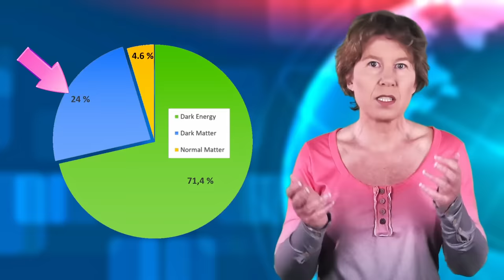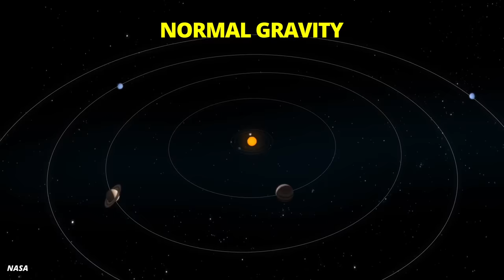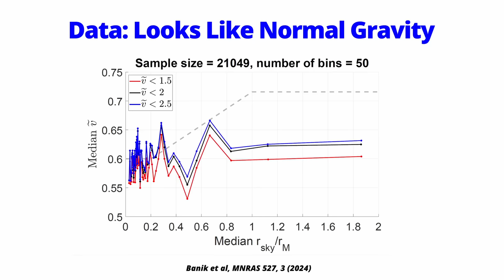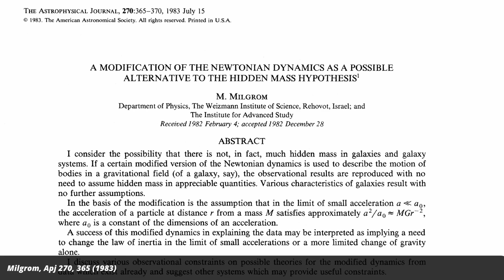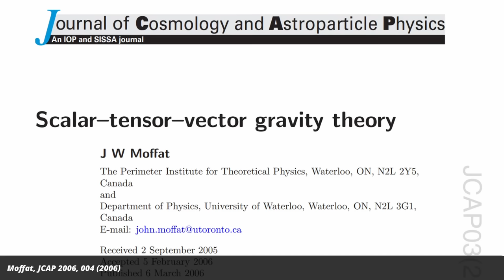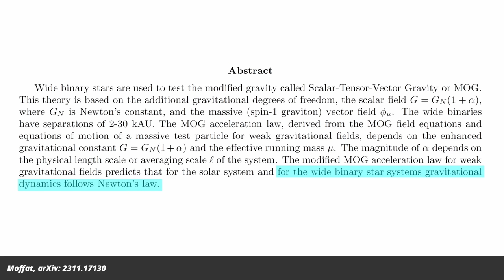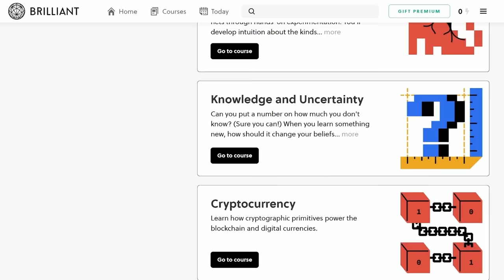Modified Gravity Strikes Back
Most astrophysics are pretty convinced that 80% of the matter in the universe is some invisible stuff that they can’t detect - dark matter. The idea has become more popular recently modified gravity ran into trouble by making a wrong prediction about wide binaries. However, in a new paper, John Moffat showed that at least one version of modified gravity -- called MOG -- fits the data just fine. Let’s have a look.